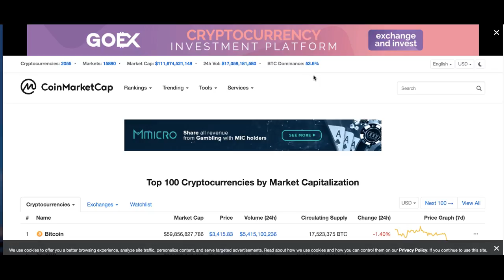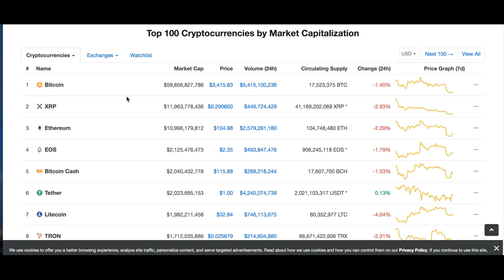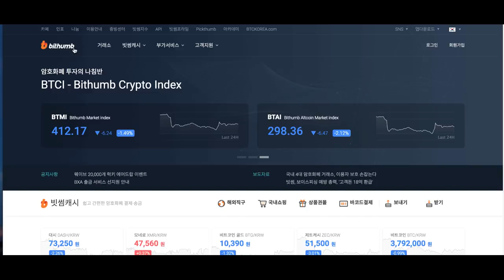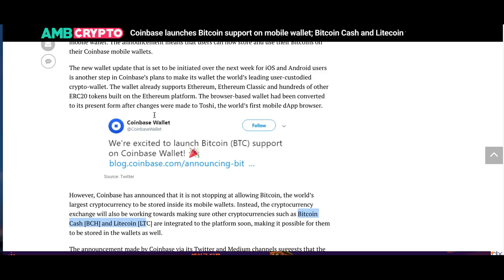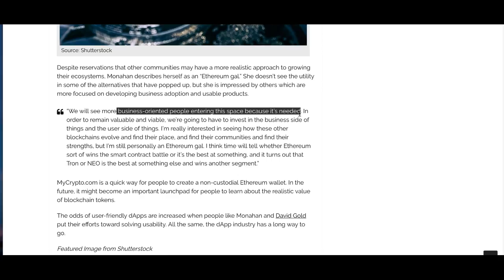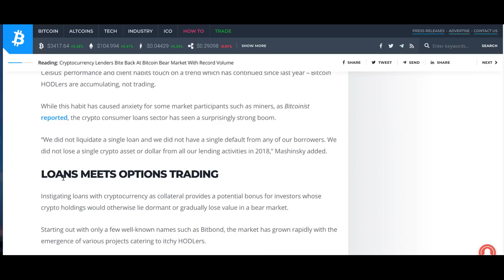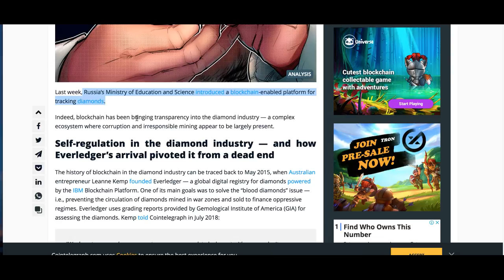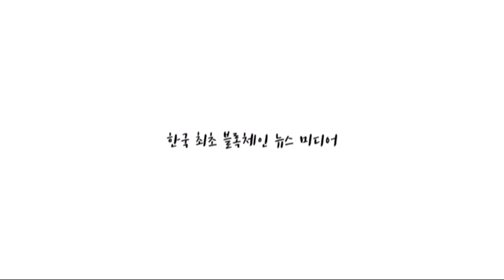[굿모닝 비트코인] 0207 하락불 켠 비트코인, 3400 아래 터치 후 낙폭 축소중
비트코인이 박스권을 깨고 아래로 하락했다 현재는 낙폭을 축소중입니다.
그러나 여전히 하락권에 머물고 있는데요.
시장 가격 회복을 위해서는 거래량이 나와줘야 하고, 분위기를 반전시켜 줄 무언가가 필요한 상황입니다.

바이낸스 코인이 10위 안으로 진입했고 비트코인 SV가 상승세에도 불구하고 10위 밖으로 밀려났습니다.

오늘 시장의 시황과 뉴스들 짧게 짚어보시죠!